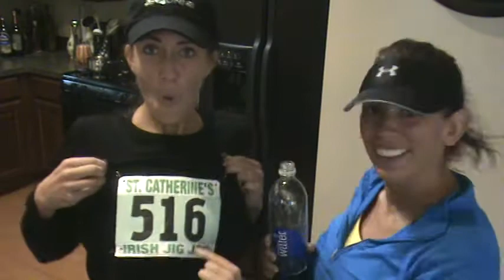Amy Burford Vlog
Post @kellyolexa's first 5k!